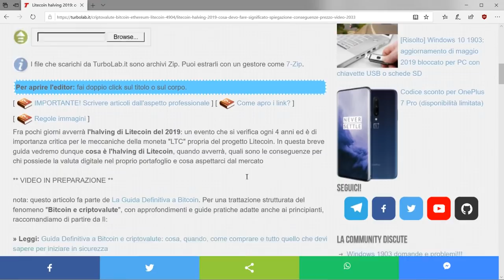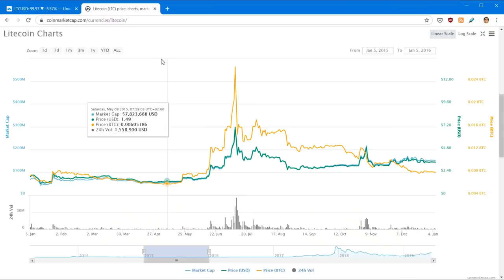Litecoin halving 2019: significato, spiegazione, conseguenze sul prezzo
Fra pochi giorni avverrà l'halving di Litecoin del 2019: un evento che si verifica ogni 4 anni ed è di importanza critica per le meccaniche della moneta "LTC" propria del progetto Litecoin. In questa breve guida vedremo dunque cosa è l'halving di Litecoin, quando avverrà, quali sono le conseguenze per chi possiede la valuta digitale nel proprio portafoglio e cosa aspettarci dal mercato.

Con la frase "halving di Litecoin" (traducibile in italiano come dimezzamento) si identifica un evento che accade ogni volta che sono stati "minati" (mining) 840.000 blocchi. In seguito all'halving, la ricompensa corrisposta ai miner per ogni nuovo blocco minato si dimezza. Con l'halving di Litecoin del 6 Agosto 2019, la ricompensa corrisposta ai miner passerà dagli attuali 25 LTC per ogni nuovo blocco minato a 12.5 LTC.